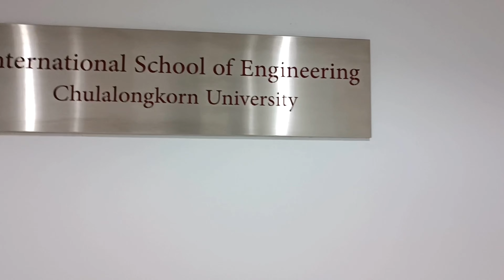Meeting with the Condo owner/Lunch at Chamchuri Square/Fixed a condo on rent/Bangkok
Hi viewers

Marwi dongo nwngtangmwnha? Asa kalambai mwjangywi nw dongo! Khulumbai boikwaubw! Jwng mwnse gwdan vlog labwlaibai, dwnwi ni vlog au jwngw condo owner jwng meeting kalamhwiyw. Room fix janai jwng arw Chamchuri Square au Lunch kalamnai nugwn, arw lwgwse angni Husband ni work place au thangnai jayw. Nwngthangmwnha minti nw lugwidwng ba angni husband aa obau mauyw Bangkok au vlog kwau nailangbanw minti gwn. Thank you everyone!